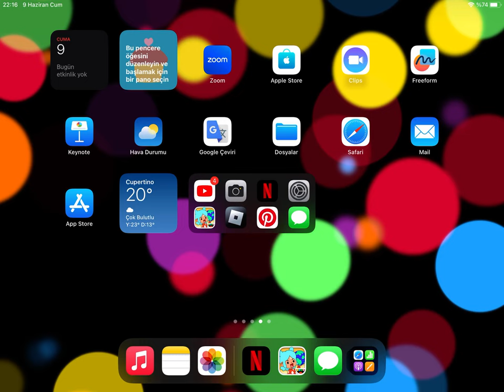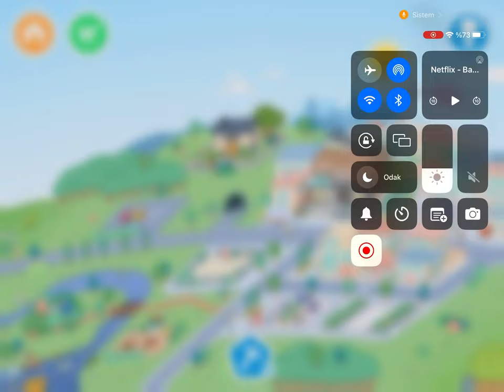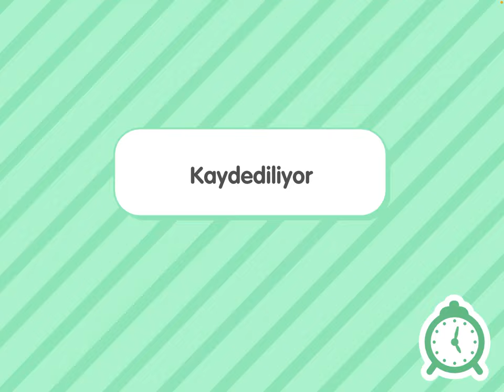Toca Boca Life World - Kardeş kavgası